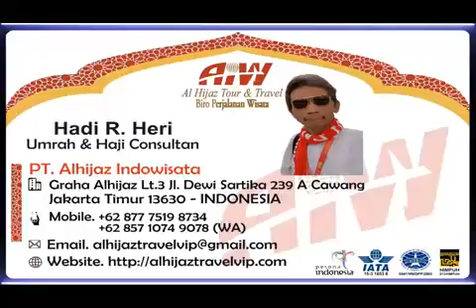Alhijaz Indowisata Part 2262 of 2300